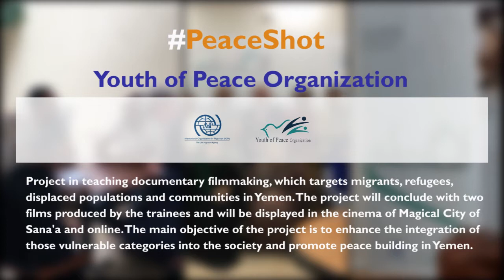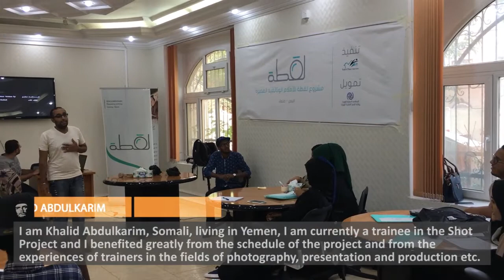Youth of Peace IOM Yemen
Project in teaching documentary filmmaking, which targets migrants, refugees, displaced populations and communities in Yemen. The project will conclude with two films produced by the trainees and will be displayed in the cinema of Magical City of Sana'a and online. The main objective of the project is to enhance the integration of those vulnerable categories into the society and promote peace building in Yemen.